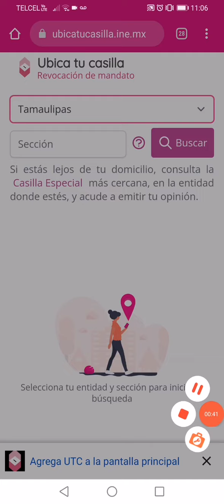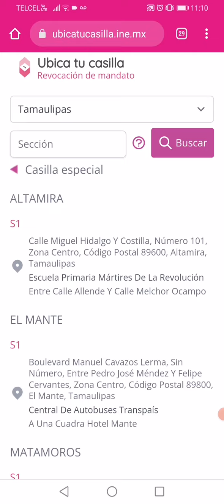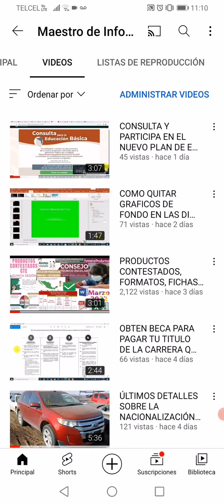CÓMO SABER TU CASILLA PARA LA REVOCACIÓN DE MANDATO DE HOY